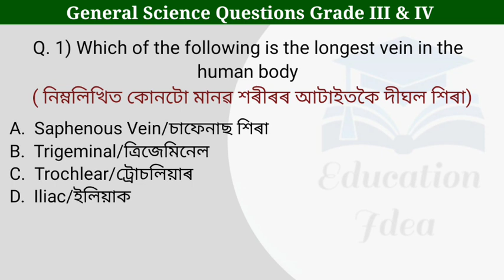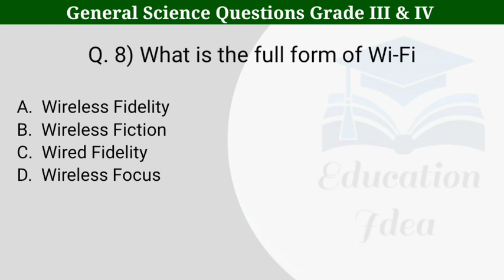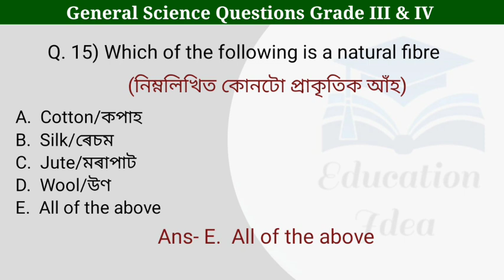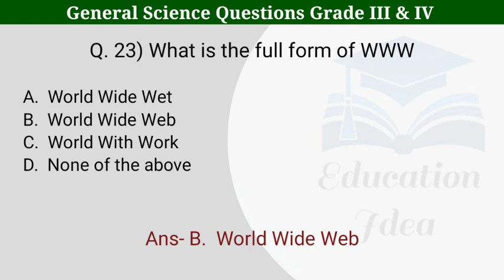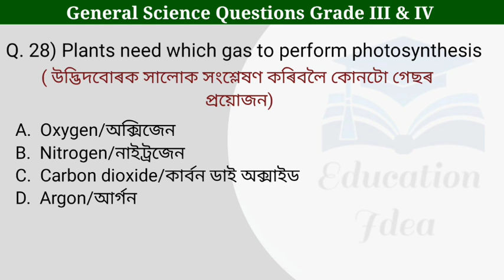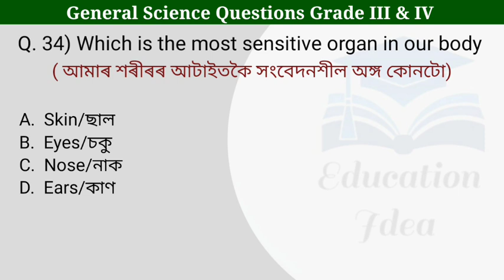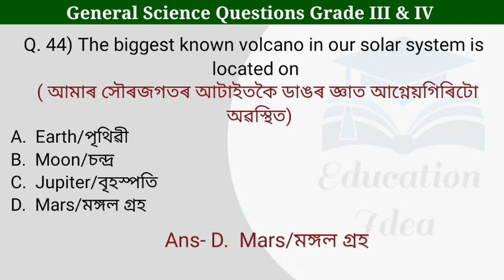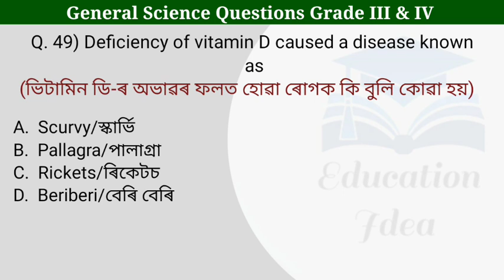Assam DME Exam Grade III & IV || Class VI General Science Questions || Part 7|| Health Exam GK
General Science Questions For DME
General Science Questions For Grade III and IV
General Science Questions in Assamese
General Science Questions in English
Class VI General Science Questions
সাধাৰণ বিজ্ঞানৰ গুৰুত্বপূৰ্ণ প্ৰশ্নোত্তৰ
স্বাস্থ্য বিভাগৰ বাবে প্ৰশ্নোত্তৰ
Assam DME Exam